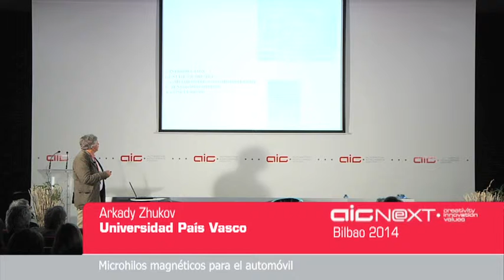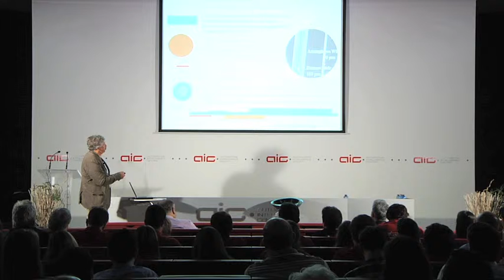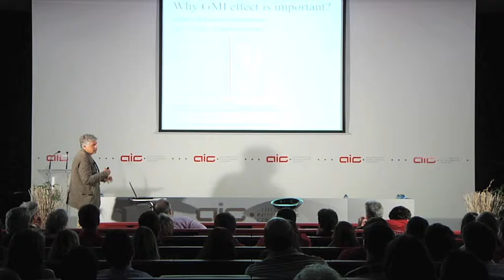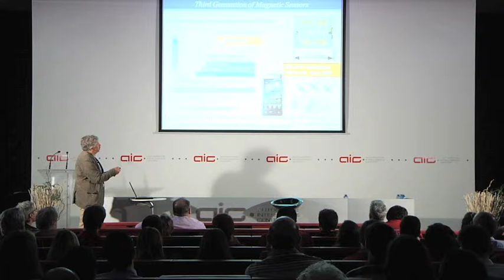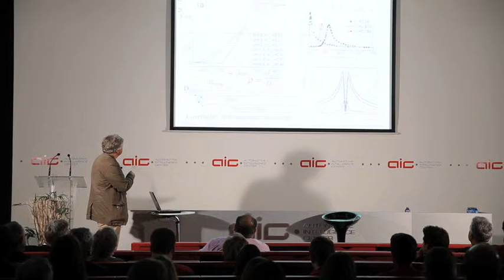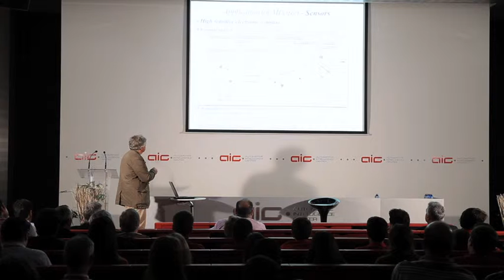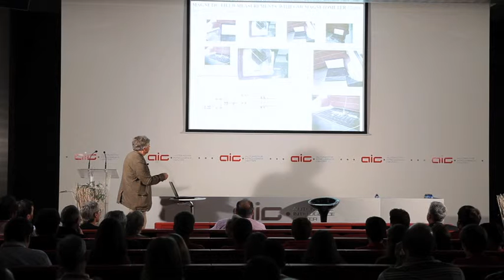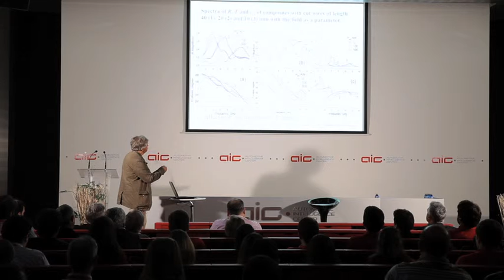Arkady Zhukov - AIC Next Bilbao 2014